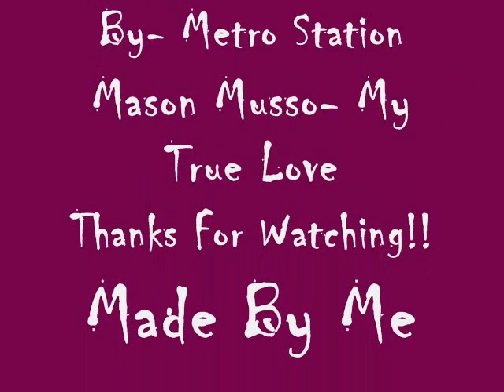Mason Musso- Kelsey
Mason Musso pictures. Metro Station playing Kelsey. Comment!!